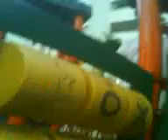RDDK Reviving their Childhood Memories Part 4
Next up, we have... Me haha!
Damn, was caught. So yeah, tried catching.
Ok, I admit i noob, took the longest to catch x.x
Before this video, Daryl refused help take one, where I caught Denton quite fast, faster than this alot. Haha
Anyways, Enjoy (:

Camera Man(s) for this Video:
Denton and Kaven